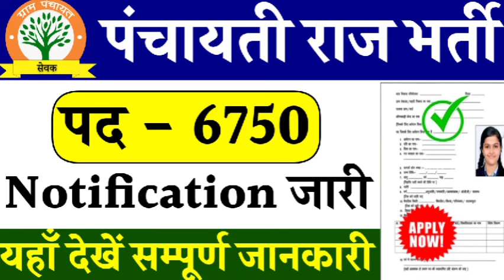ग्राम पंचायत भर्ती 2024।पंचायती राज विभाग में भर्ती शुरू जल्दी करें आवेदन।vacancy 2024